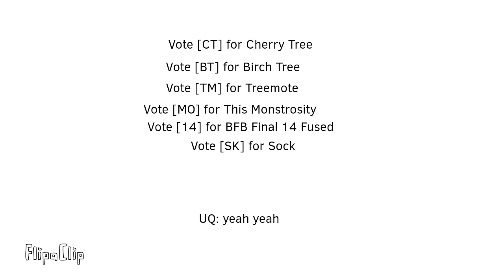ORCB 5: Experienced Alliance!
new episode next weekend

assets owned by JnJ, you know.

Who's the strongest contestant? find out soon!